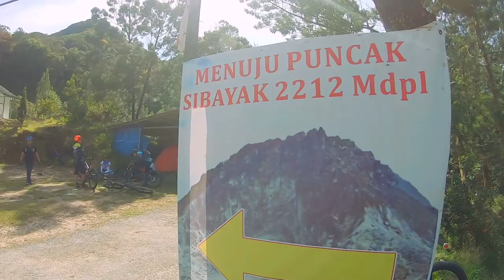Gowes mendaki Gunung sibayak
hiking dengan membawa sepeda memang berat dan melelah kan tapi itu semua terbayarkan dengan view yang kita dapat dari puncak gunung sibayak

IG. teguhgunawansyahputra
FB. teguh gunawan syahputra